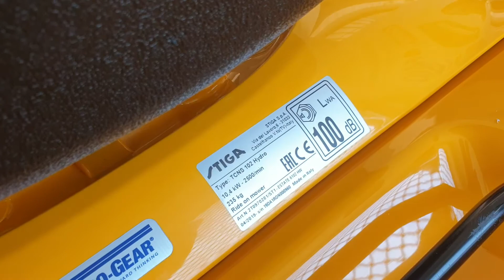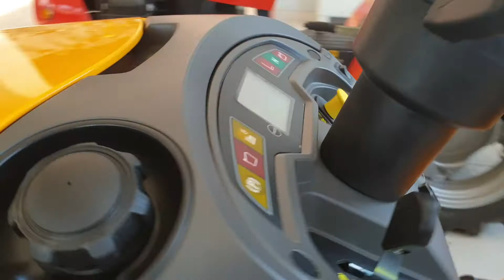Stiga τρακτέρ χορτοκοπτικα